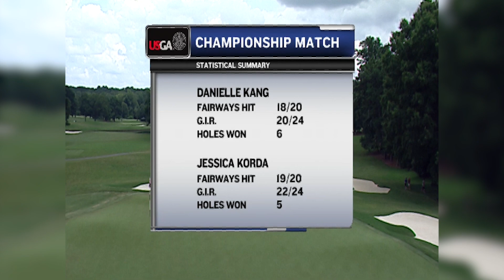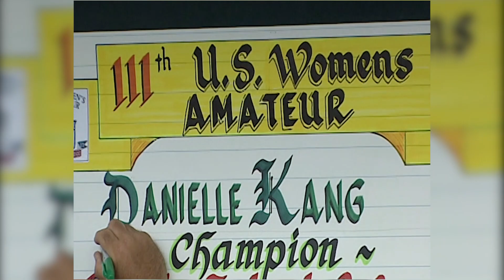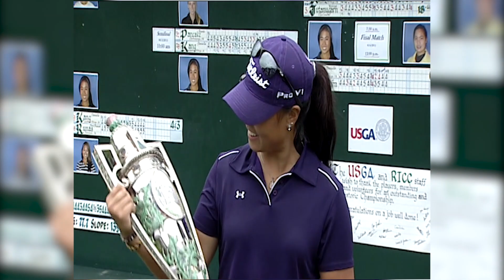Road to Stardom: Danielle Kang | Back-to-back U.S. Women's Amateurs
Before she was a major champion or was representing the USA in the Solehim Cup, Danielle Kang was taking the amateur golf world by storm, winning back-to-back U.S. Women's Amateur titles as a teenager in 2010 and 2011, and defeating fellow future stars Jessica Korda and Moriya Jutanugarn in the process. Here's a look at how she did it.